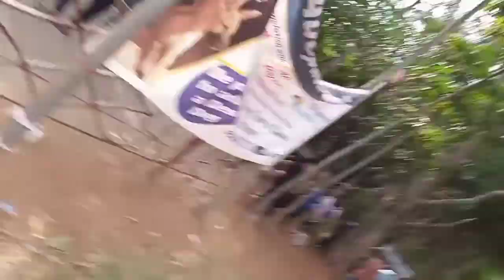Dogs Park Hyderabad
every Sunday dogs gather at dogs park
near Jalavihar Water Park necklace road Hyderabad

this park is especially made for dogs to interact with other dogs friendly and to each other